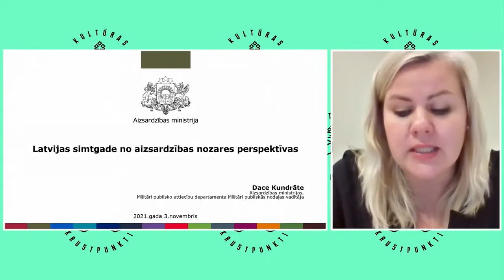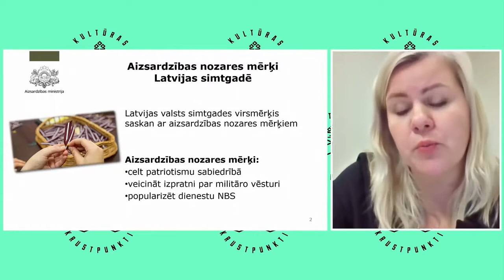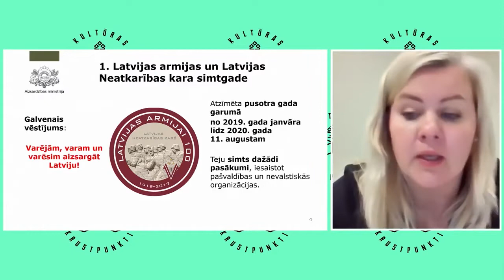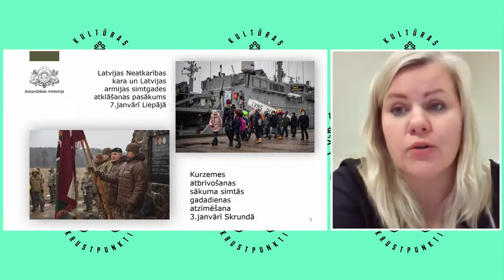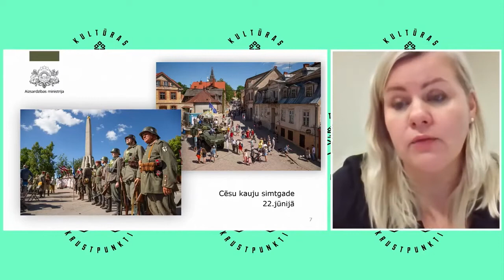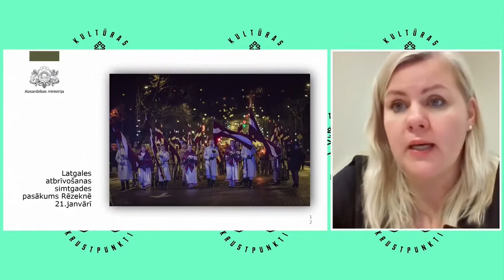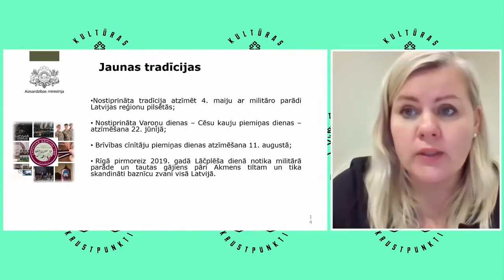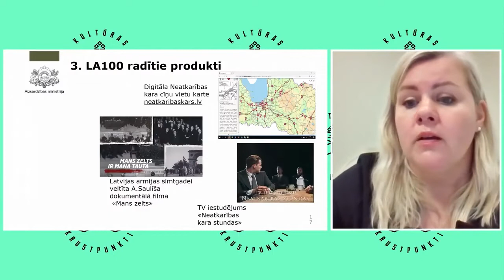Dace Kundrāte | Latvijas valsts simtgade no aizsardzības nozares perspektīvas